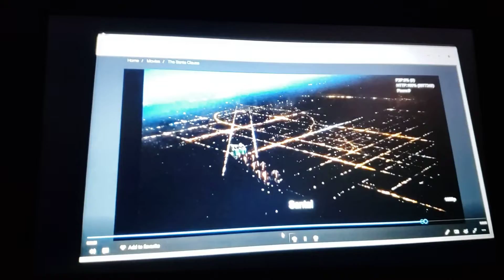CMV I Do Believe in Christmas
song i do believe in christmas

song from the search for santa paws

Clips/years/companies
the santa clause 3: the escape clause (@2006 disney)
the owl house (the intruder; @2020- disney)
true and the rainbow kingdom (winter wishes; @2017- guru studio)
hilda (the hidden people & the nightmare spirit; @2018- silvergate media)
yo-kai watch (yo-kai Cap'n crash & Hailey Anne and usapyon's bitty rokit weekly: the engine; @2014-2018 olm inc/tv Tokyo)
the land before time IV: journey through the mists (@1996 universal)
jelly jamm (queen rita & flower fear; @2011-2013 vodka capital)
scoob (@2020 Warner bros)
talking friends (shake that tail; @2012 disney)
where's my water?: swampy's underground adventures (on ice; @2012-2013 disney)
the rocketeer (the Christmas star; @2019- disney)
butterbean's cafe (happy Thanksgiving; @2018- Nickelodeon)
dragons rescue riders (mecha menace; @2019- DreamWorks)
puppy dog pals (hissy's big day, elves for a day & a santa for bob; @2017- disney)
Daigunder (training battle; @2002 nippon animation)
green eggs and ham (here; @2019- Warner bros)
the princess and the goblin (@1990 pannonia film studio)
little nemo: adventures in slumberland (@1989 tms entertainment)
toy story that time forgot (@2014 disney/Pixar)
duck the halls: a mickey mouse christmas (@2016 disney)
Scooby-Doo and the ghoul school (@1988 hanna-barbera)
it's pony (plants; @2020- Nickelodeon)
b-daman crossfire (the name's leo! thunder leo!; @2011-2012 synergysp)
the casagrandes (a trend game; @2019- Nickelodeon)
spider riders (never give up; @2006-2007 teletoon)
Sally Bollywood: super detective (international day; @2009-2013 tele images kids)
the replacements (running from office; @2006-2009 disney)
kirby right back at ya (kirby takes the cake; @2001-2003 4kids)
hoodwinked (@2005 the weistein company)
bluey (horsey ride & bingo; @2018- ludo studio/BBC)
harvey street kids (@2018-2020 DreamWorks/harvey street entertainment)
the loud house (11 loud's a leapin; @2016- Nickelodeon)
chuck's choice (weve got spirit; @2017 ytv)
lucky (@2019 Nickelodeon)
ollie's pack (ollie's monster club; @2020 Nickelodeon/nelvana)
Santiago of the seas (the legend of captain calavera; @2020- Nickelodeon)
inazuma eleven (showdown at the riverbank; @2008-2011 olm inc/tv Tokyo)
fancy nancy (nancy and the nice list; @2018- disney)
Abby hatcher (the fuzzlies in the attic; @2018- Nickelodeon)
sonic x (party hardly; @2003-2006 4kids)
wee sing together (@1985 wee sing)
elinor wonders why (ms. mole's glasses; @2020- pbs)
esme & roy (the book blind; @2018- hbo)
the wee sing train (@1993 wee sing)

Note: this is my first video to feature hilda (2018), Santiago of the seas & elinor wonders why